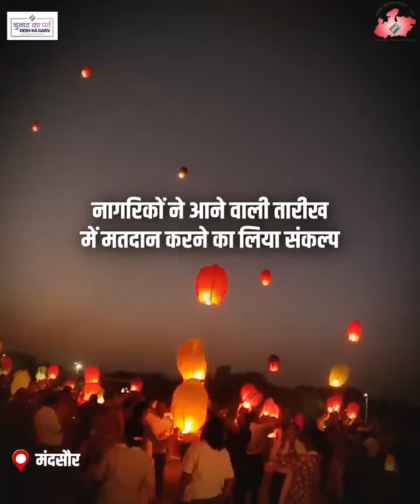हॉट एयर बैलून से मतदाताओं को मतदान के लिए किया प्रेरित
लोकतंत्र का महापर्व
“आकाशदीप” से जगमगाया मंदसौर शहर

💠 “मंदसौर वोट करेगा” थीम पर आयोजित हुआ “लोकतंत्र का आकाशदीप” कार्यक्रम

💠 आसमान में “स्काई लैंटर्न्स” छोड़कर मतदाताओं को मतदान के लिए किया प्रेरित

मतदान - 13 मई

शत-प्रतिशत हो मतदान
यही है सशक्त लोकतंत्र की पहचान